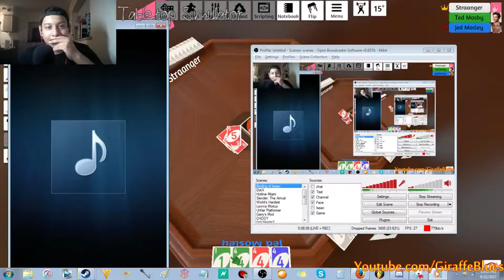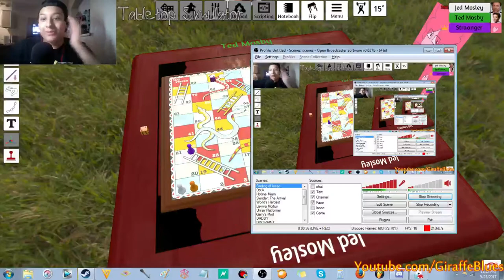Highlight Reel: Tabletop Simulator 1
LMAO THE INTERNET IN MY APARTMENT IS SO INCONSISTENT